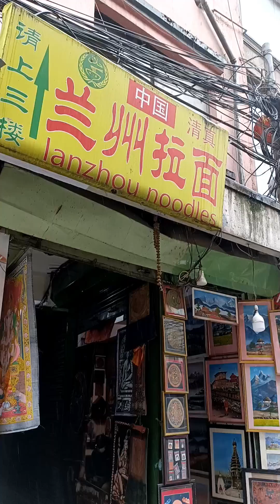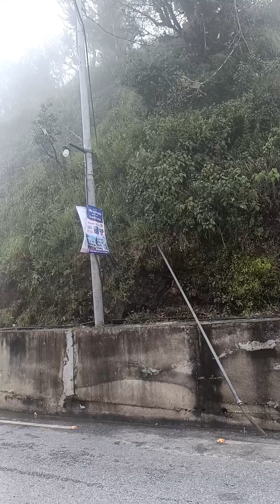Asan new road Kathmandu to hetauda